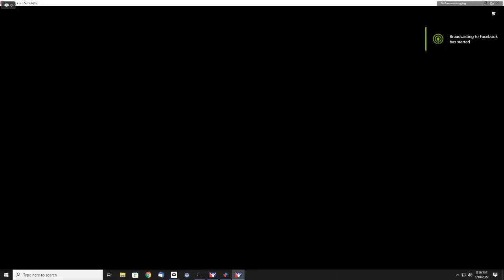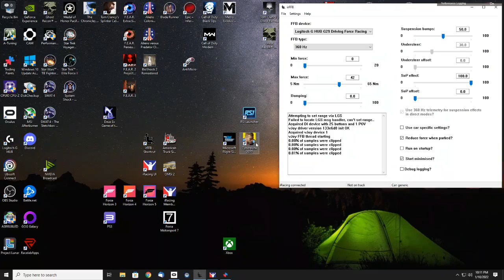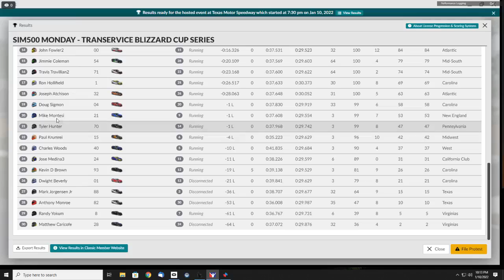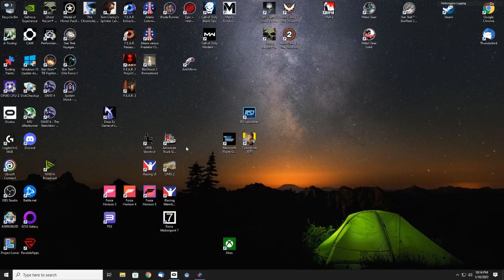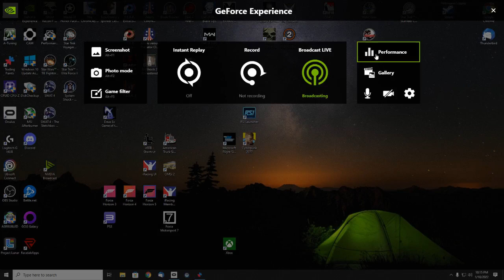iRacing Sim500 Transervice NextGen Blizzard Series Texas 150 in VR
Sim500 Transervice NextGen Blizzard Series Texas 150 in VR. Finished 8th in a Wild One !